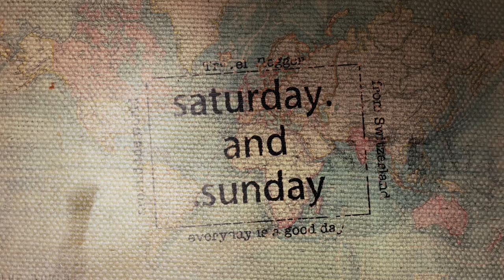CHALLENGE - wie produzieren wir vlogs? | Vlog #84 Philippinen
Wir freuen uns auf euer Like und euer Abo, wenn euch das Video gefallen hat!

Danke & Liebe Grüsse

saturday.and.sunday